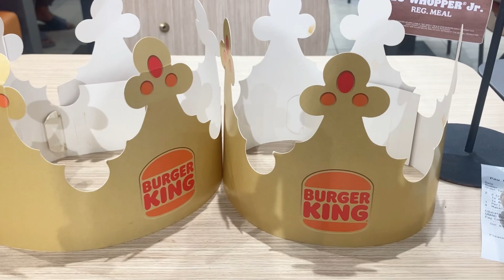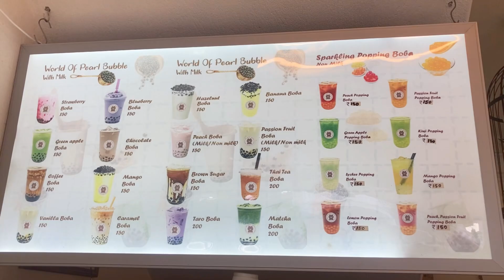11th Birthday Vlog | Prettiest Cake ❤️|Kenei and Pete Vlog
Hello guy's 💕
we are back with a new vlog 🌸
Hope everyone is doing good and fine... 😌

More content coming up soon.

BGM

Video :    • Slow Happy no copyrigh...